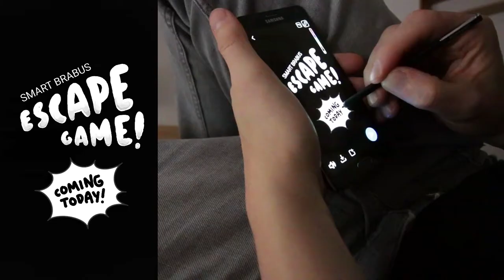SMXL MILAN 2017 - Geir Ove Pedersen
Geir Ove Pedersen
Snapchat Strategist and Influencer